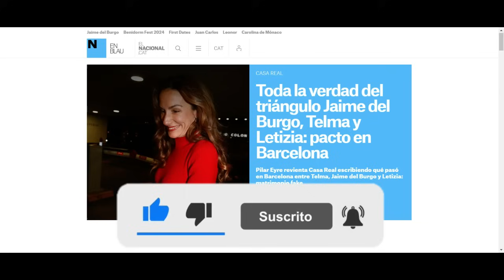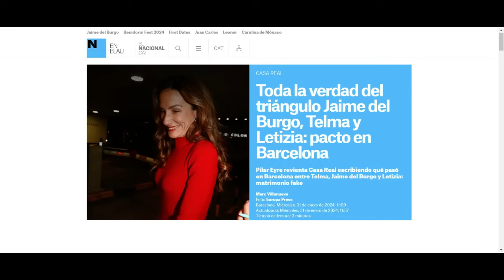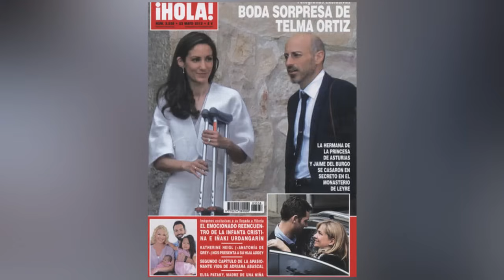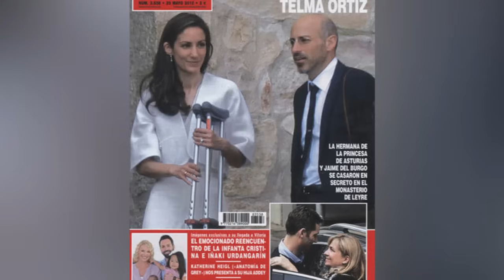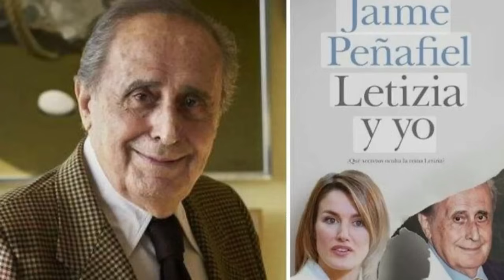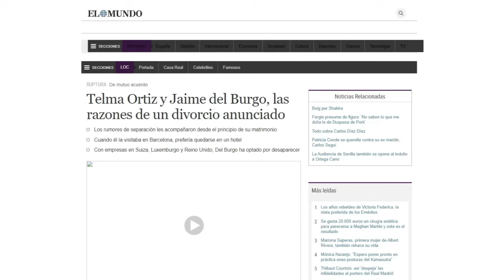💥El OSCURO SECRETO de Telma Ortiz y su matrimonio con Jaime del Burgo DESTAPAN EL PACTO con Letizia